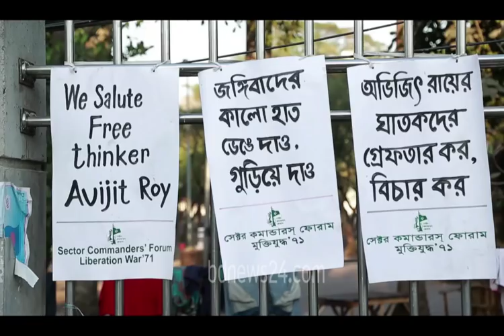Ajay Roy, father of Avijit, speaks to bdnews24.com in an exclusive interview: Part-2